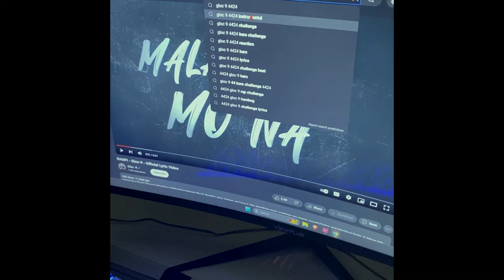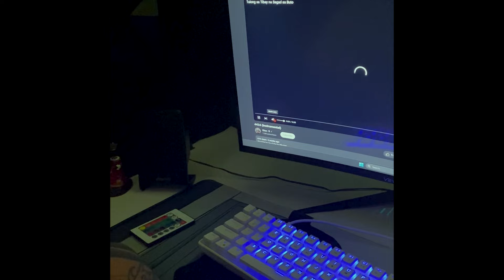Miztah Z - 4424 Gloc 9 x Tribal Rap Challenge